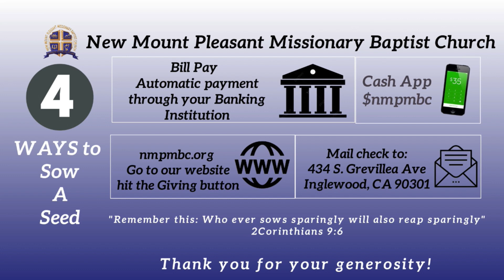True Worship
Morning Meditation, Servant Phillip A Lewis